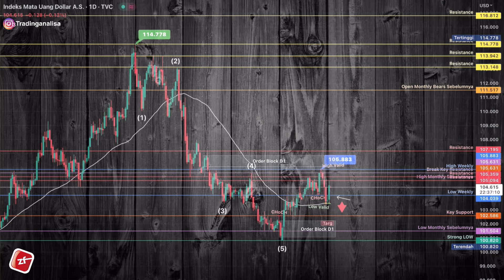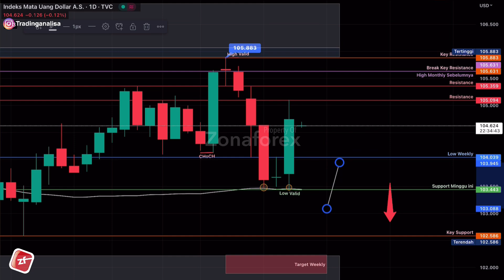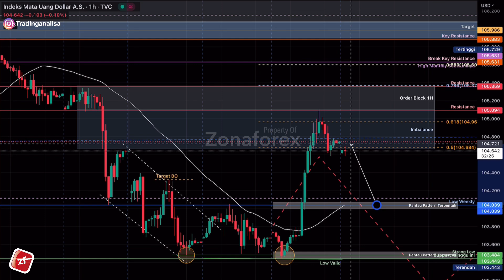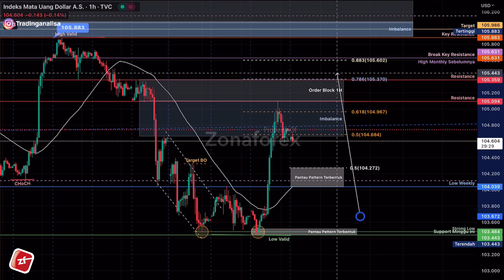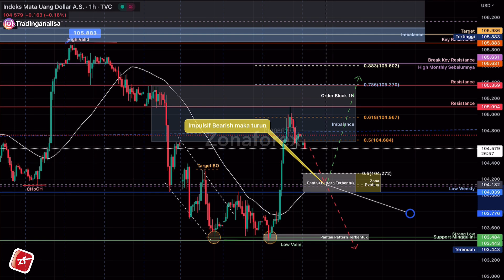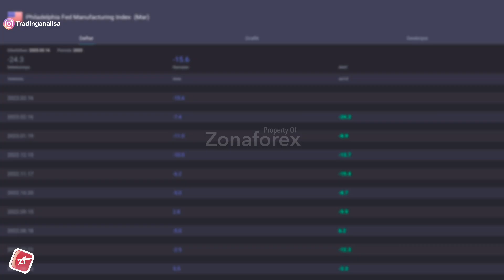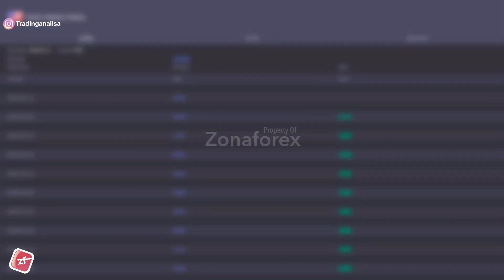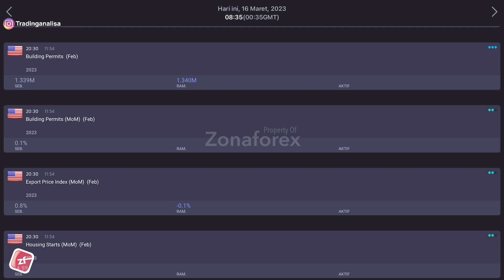Analisa Teknikal Index Dollar | DXY dan News tgl 16 Maret 23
GOLD SignalTrade ZFbrotherhood Eps 5
WA admin Support:

Terimakasih